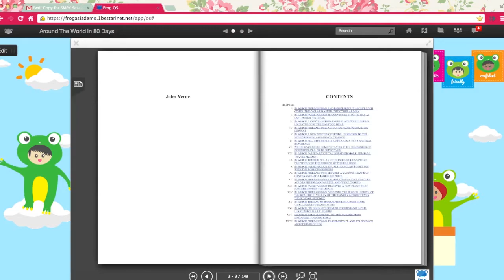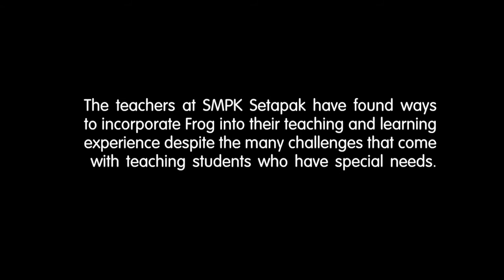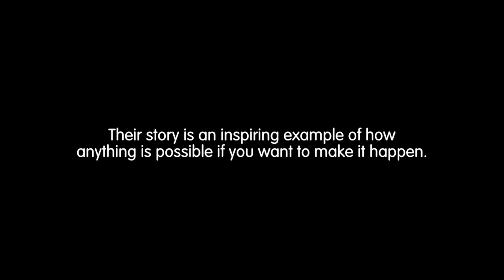SMPK Setapak uses the Frog VLE for the Visually Impaired: Part 2 of 2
SMPK Setapak's Frog Admin, Ms Tang Lai Shin explains how the school explores using the Frog VLE for her students.